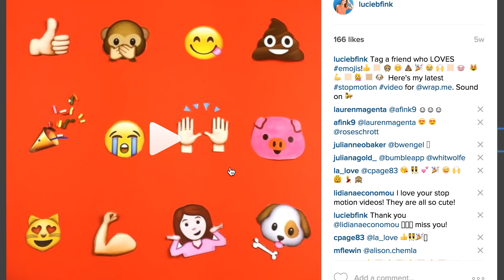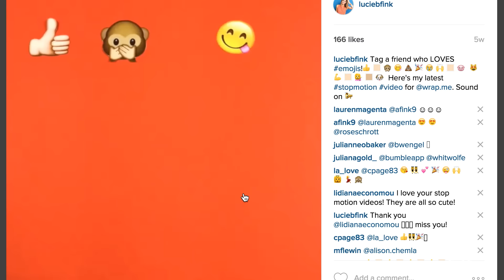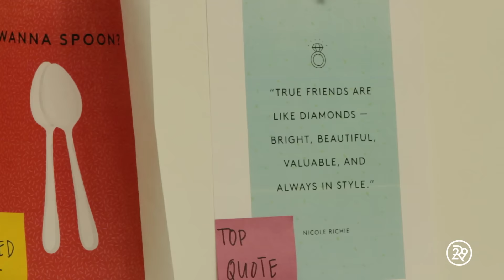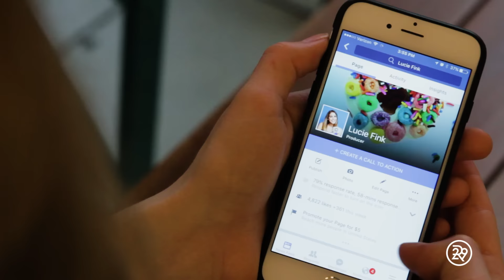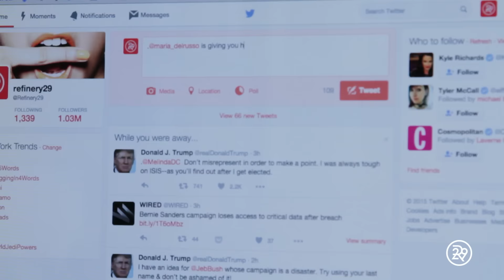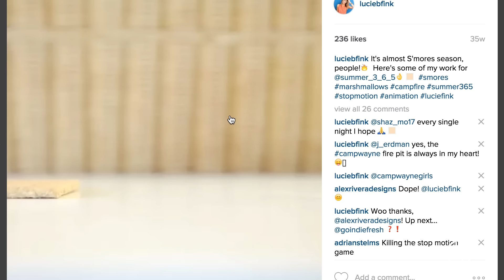5 Days of No Social Media | Try Living with Lucie | Refinery29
To determine whether or not she's truly addicted to social media, R29's Lucie Fink says farewell to Facebook, ta-ta to Twitter, see ya to Snapchat, peace out to Pinterest (you get the idea) for 5 whole days. What can a social media obsessed Millennial learn from some much-needed 'offline' time?